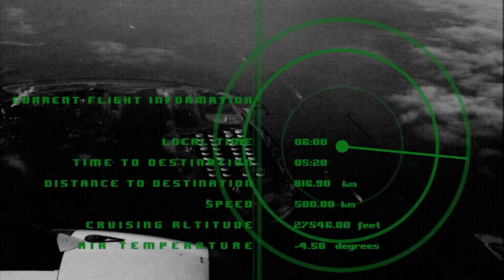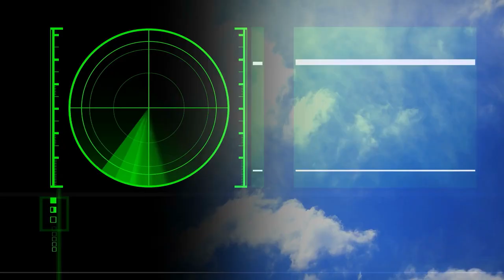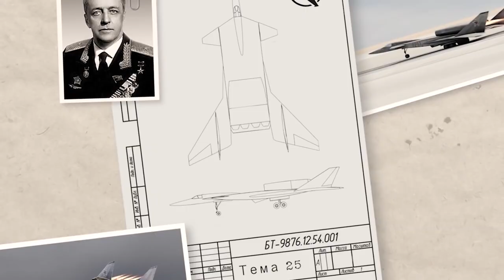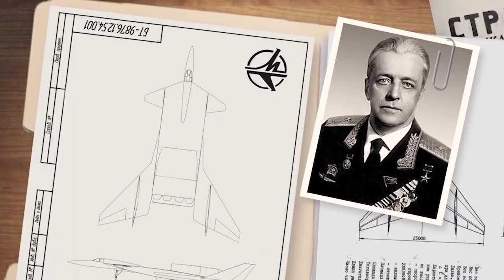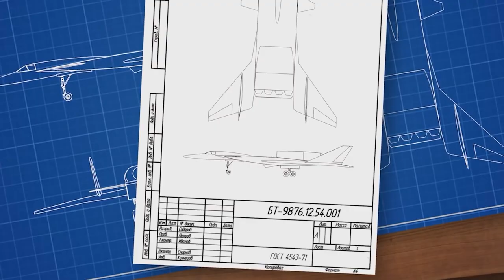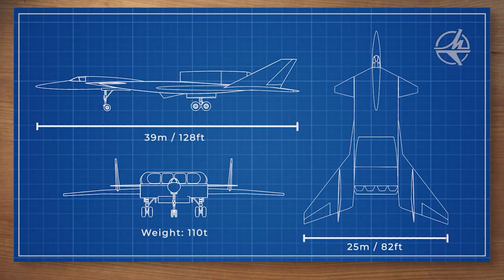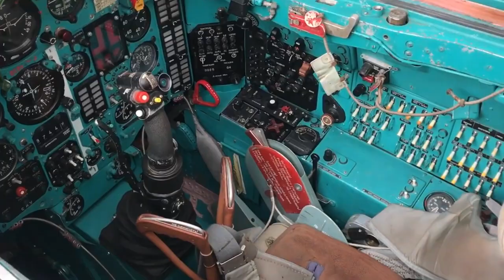Russian M-25 Hell Reaper With a DEADLY Sound!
This aircraft isn't like any you have ever seen or known before. Prepare to be stunned. Be warned, you will be flabbergasted as this Russian hell reaper is capable of eliminating any enemy target without traces of impact.

Inspired by Military update, Insane reality, and Wild Iron.

Inspired by Sonic Boom As A Weapon - Russian Top Secret M-25 Hell Reaper

Inspired by Russia's Carrier Killer - The Top Secret Sukhoi T-4 Sotka

Inspired by Russian Bomber Made To Defeat America - Myasishchev M-50 Bounder

Inspired by Russia's New Stealth Bomber - the Invisible PAK-DA

Inspired by Forgotten Soviet Helicopter Plane - The Kamov KA-22 and KA-35

On Metal Forge we will go through all things world of tanks, military update, military arms channel, next generation combat vehicle, new combat vehicle, military news, and us military news.